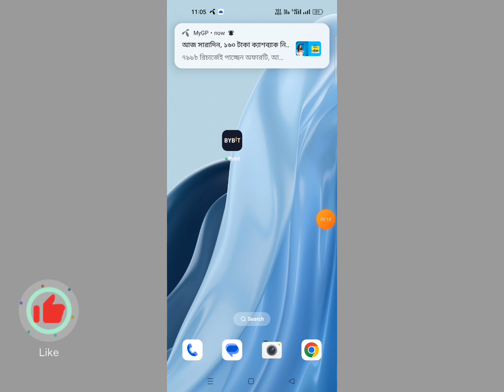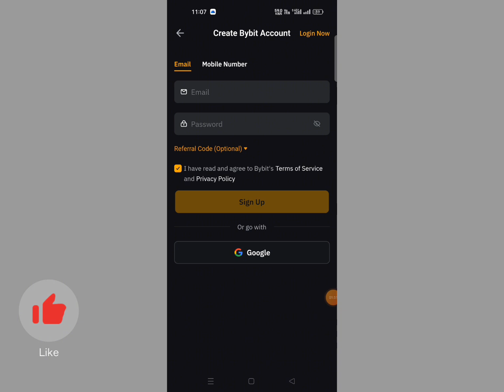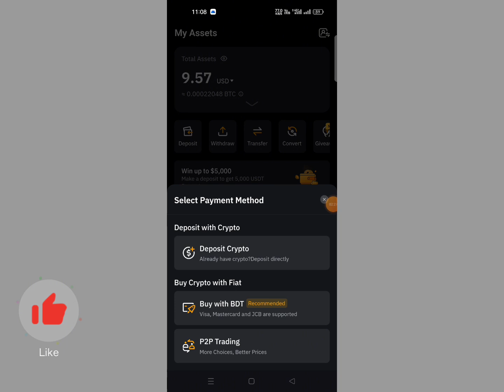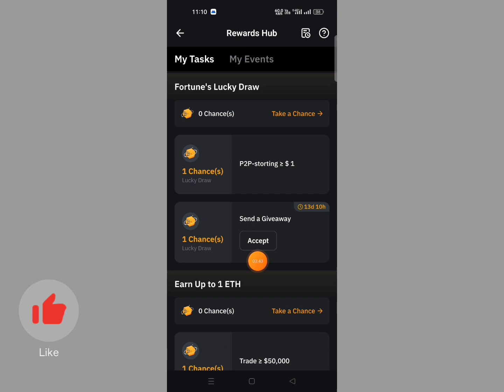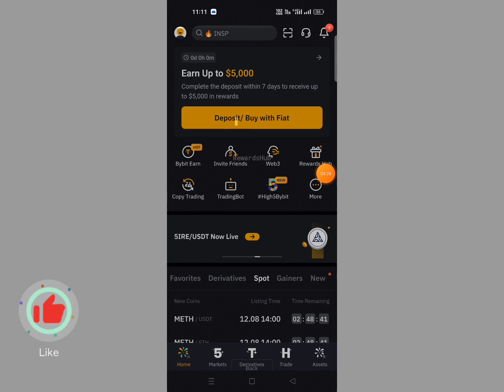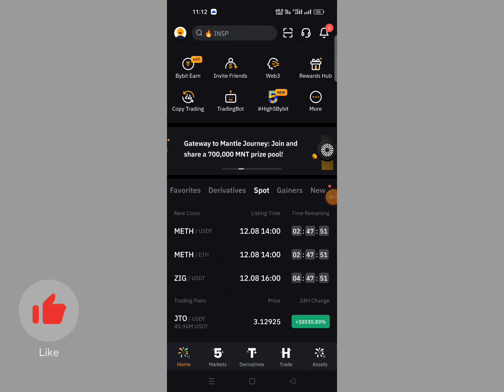best earning application 2023 without investment.earn money daily.$100 earn.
📣যে কোন অর্রিং অ্যাপ/সাইট/ইউটিউব চ্যালেন প্রোমট করতে যোগাযুগ করুন Imo__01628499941